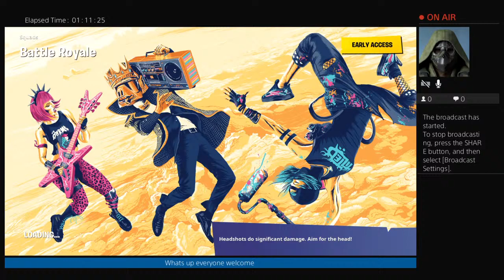live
hi my name is chris im 34 and love play video games with my kids we mostly play fortnite and others